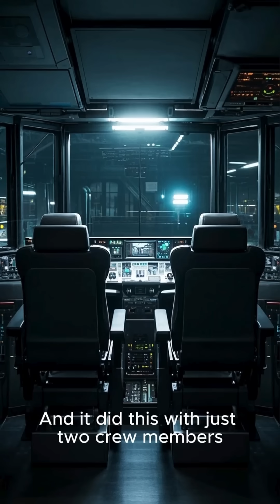SR-71 Blackbird: The Fastest Jet Ever Built 🛩️